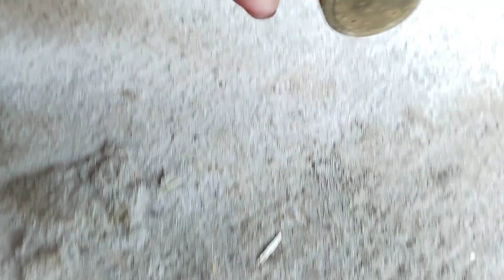जुगाड़ से होगा सोयाबीन में खरपटवार का सफ़ाया soyabean me sprey karne ka jugad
shaadi mein kharpatwar nashak dawai spry karne ka jugad
soybean mein kharpatwar ka hoga safaya
soyabean
mo.9993682345